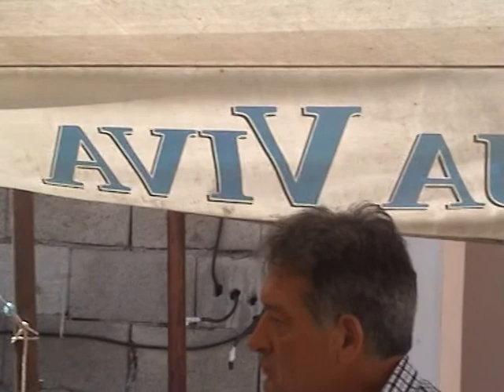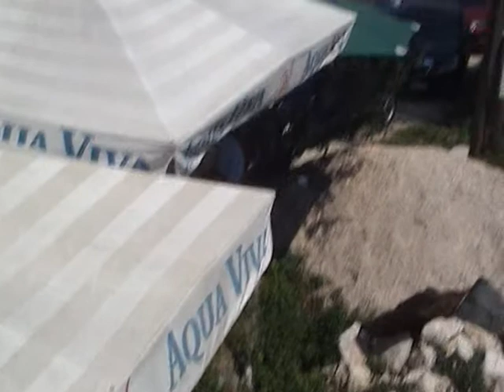Udruzenje Durmitoraca+ Šavnik 2019